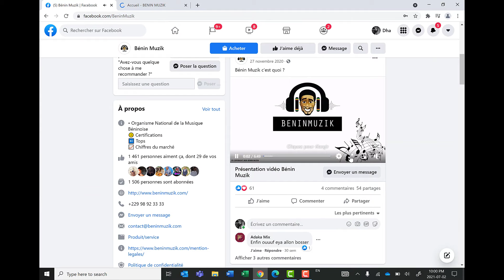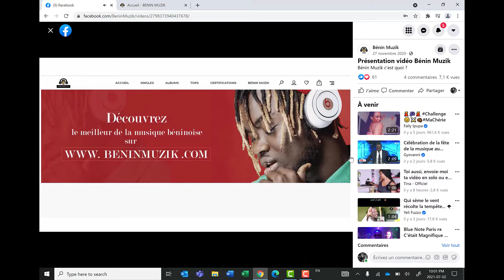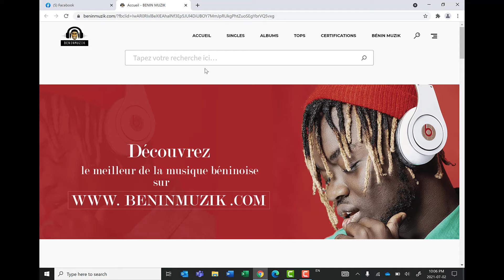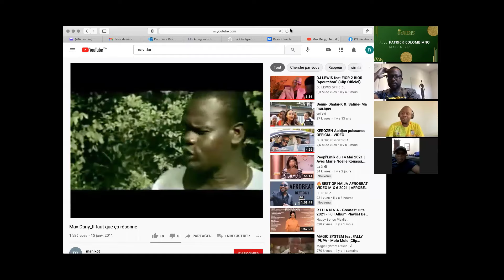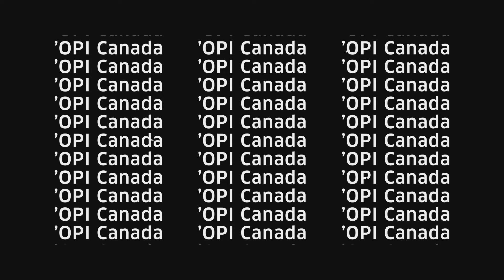PodKast Les Koolisses avec Patrick Colombiano, Directeur de la communication de Benin Muzik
Pendant plus d'une heure passionnante, Dhalai-k et Patrick font une analyse du show biz béninois. Tout y passe, les artistes, les tendences, les défis, Bénin Muzik et évidemment la tension CCC
Dans son style énergique et franc, Patrick casse les papos.